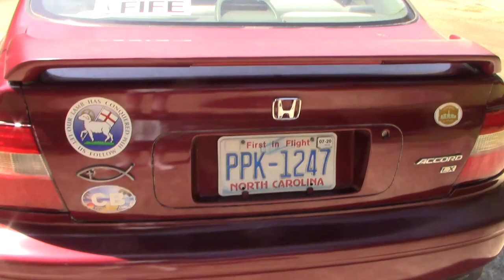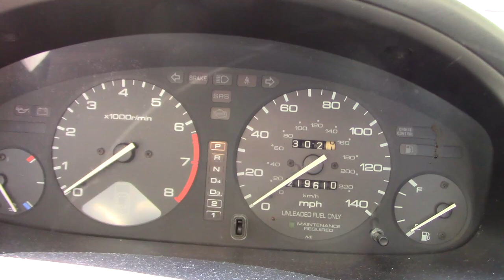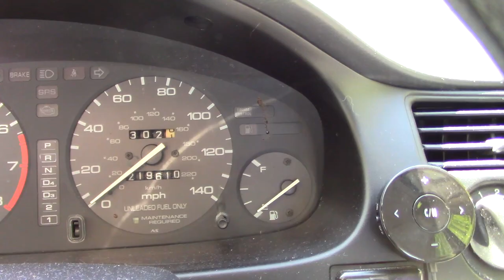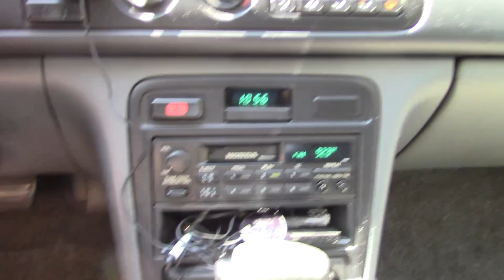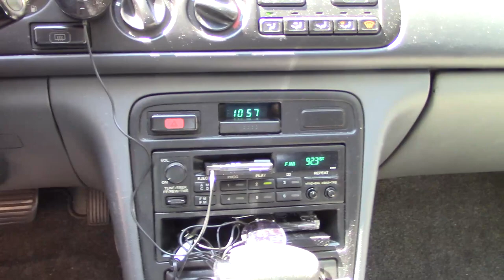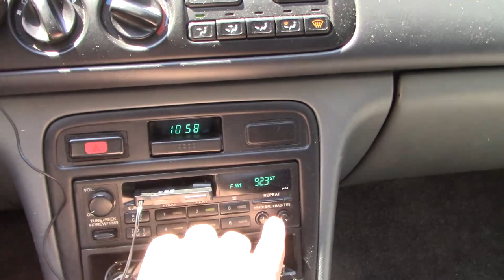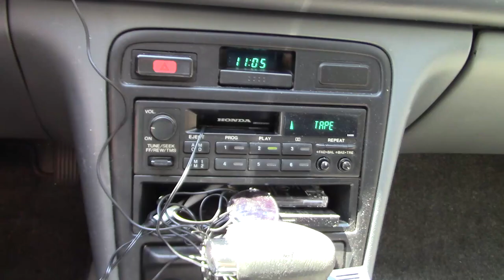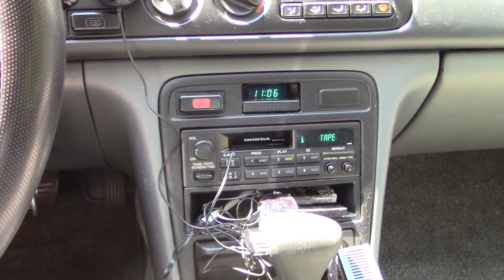1995 Honda Accord 25th Anniversary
Here's an updated overview of my 1995 Honda Accord.